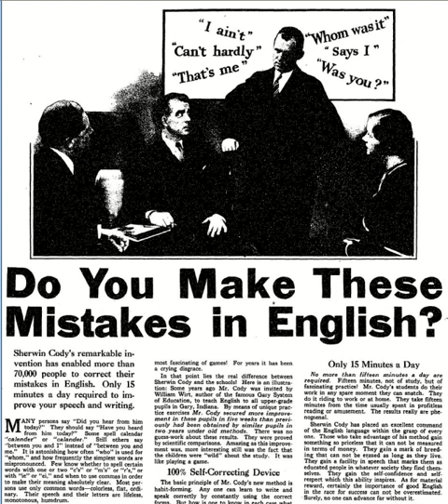How to write an ad that makes money for 40 years: Proof Before Bencivenga